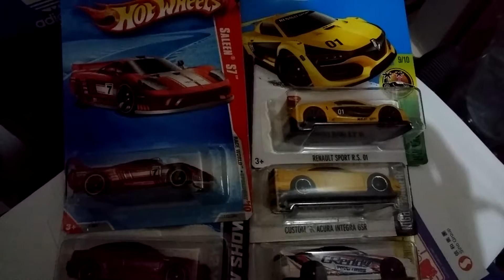This week hunt - Hot Wheels Tomica